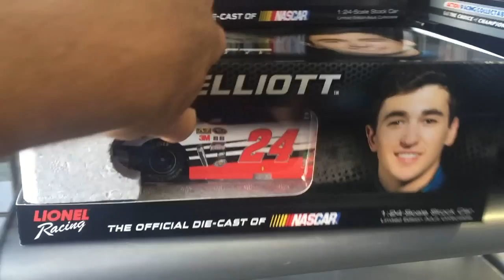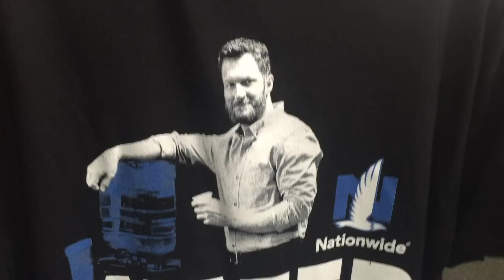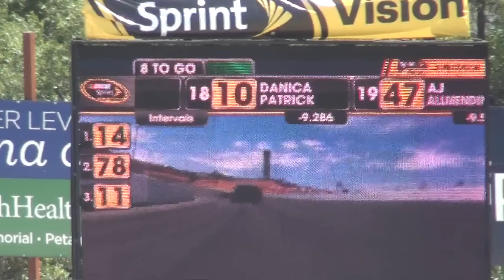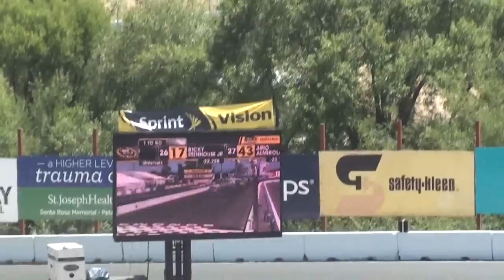NASCAR Sprint Cup Sonoma 2016 [VLOG]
Here is a vlog of my visit to the 2016 Toyota/Save Mart 350 at Sonoma Raceway for the NASCAR Sprint Cup Series.